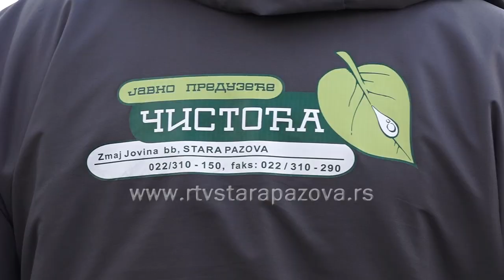Pošumljavanje strelišta u Vojki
Poznato je da je Vojvodina vrlo siromašna sa terenom pod šumama i da zakloni za divljač nestaju iz godine u godinu. Takođe nedostatak pošumljenog terena znači i nedostatak vetrozaštitnog pojasa pa vetrovi koji ovde duvaju odnose plodni sloj zemlje. Imajući to u vidu radna akcija vojačkih lovaca dobija na značaju i pokazuje visok nivo ekološke svesti lovaca  i njihovu konstantnu borbu za očuvanje i zaštutu životne sredine, borbu koja u našem društvu nije dovoljno prepoznata i cenjena.